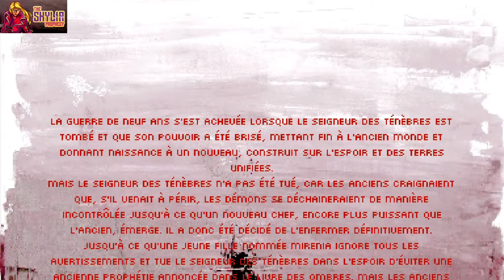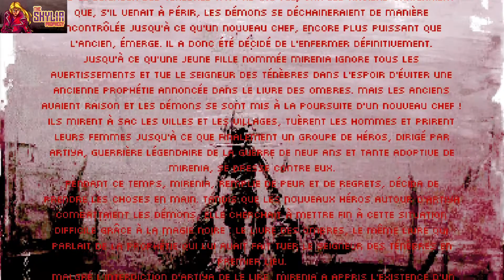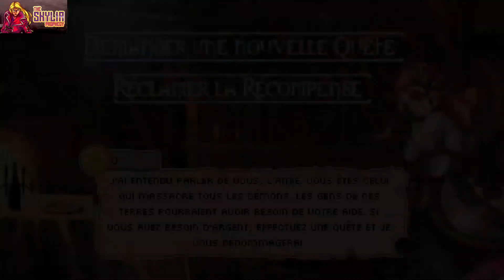The Skylia Prophecy lets play part 1